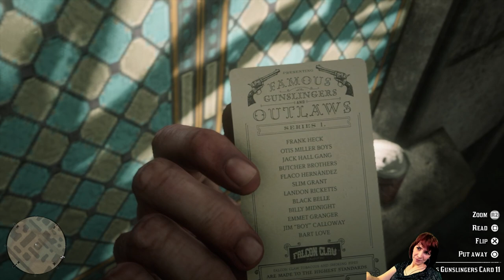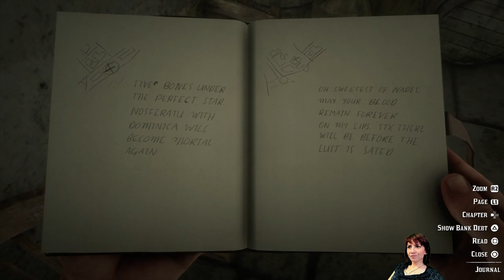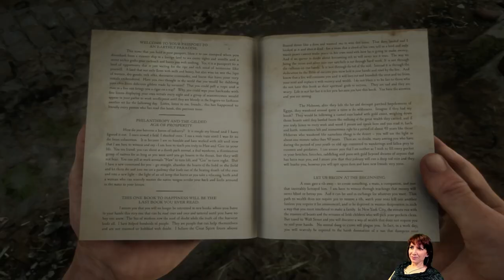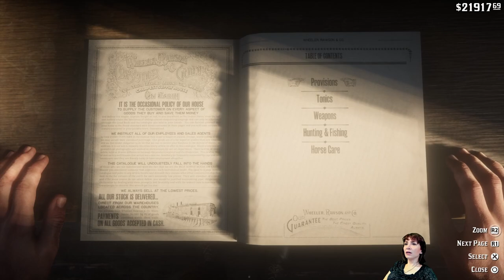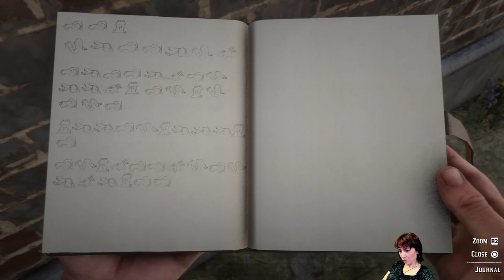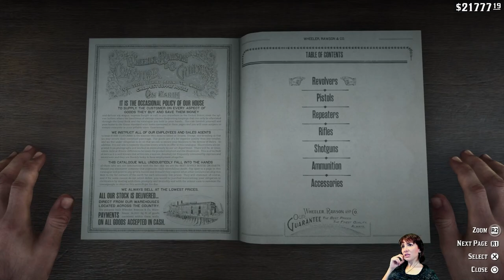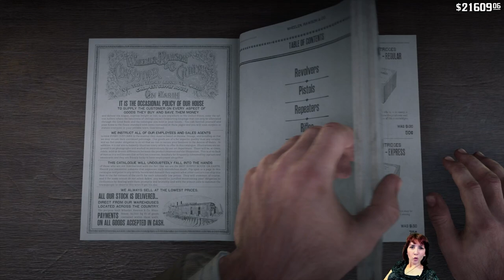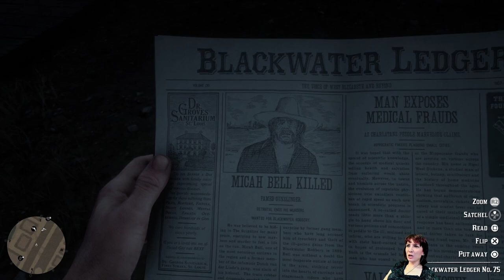Red Dead Redemption 2 - B45 - Vampir Avı, Keşiflere Devam...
Yıl 1899... Kanunların hüküm sürmeye başladığı Amerika topraklarında, bir avuç kanun kaçağı silahşörün hikayesi, zaman makinesinde gibi hissettiren bir detaycılıkla... Yine muhteşem bir senaryo, tüm zamanların gelmiş geçmiş en iyi oyunu, film tadında, huzurlarınızda...